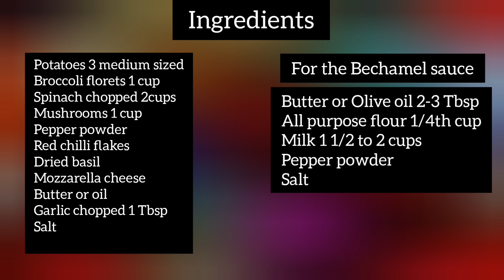Spinach Mushroom And Broccoli Casserole | Spinach Casserole Recipe | Baked Vegetable Casserole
Ingredients
Potatoes 3 Medium Sized
Broccoli Florets - 1 cup
Spinach Chopped - 2 cups
Mushrooms - 1 cups
Pepper Powder
Red Chilli Flakes
Dried Basil
Mozzarella Cheese
Salt

Butter or Olive Oil 2-3 tbsp
All Purpose Flour - 1/4 cup
Milk - 1 1/2 to 2 cups
Pepper Powder
Salt